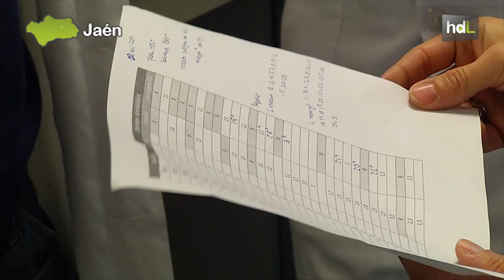HDL Científicos de Jaén logran antibióticos más efectivos gracias a un conservante alimentario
Investigadores de la Universidad de Jaén han descubierto que un conservante presente en alimentos como la mayonesa o los productos enlatados potencia el efecto de los antibióticos frente a determinadas bacterias que no afectan a los alimentos, pero que sí pueden producir enfermedades en personas con las defensas bajas. EDTA es el nombre del conservante con el que han trabajado en el grupo de Microbiología de los Alimentos y del Medio Ambiente.